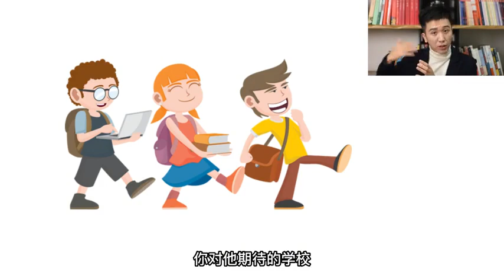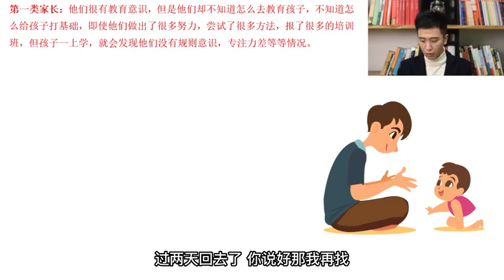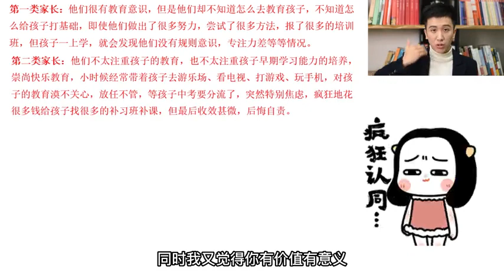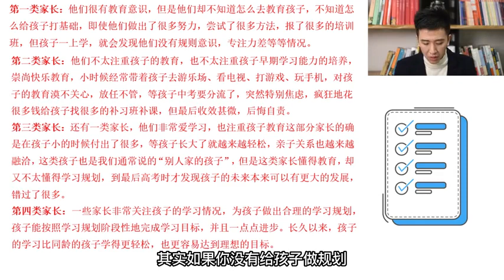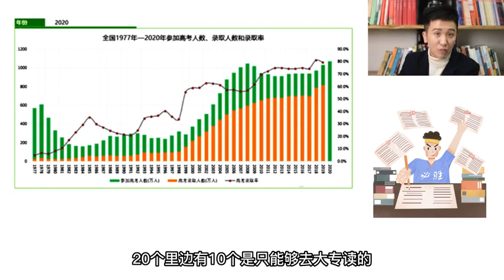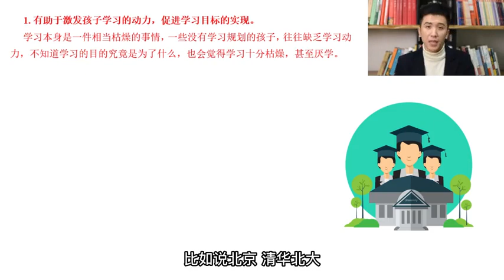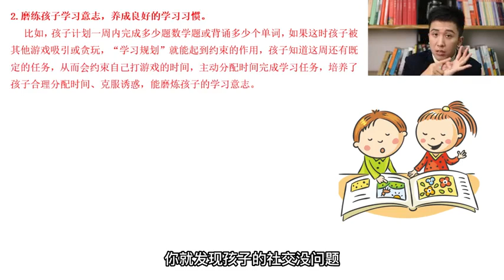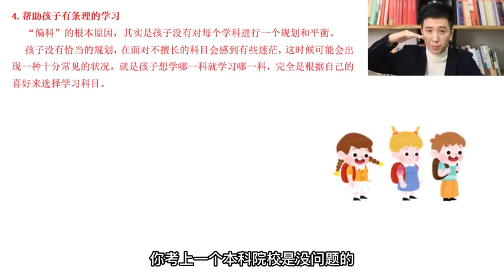3 为什么要帮孩子做学习规划